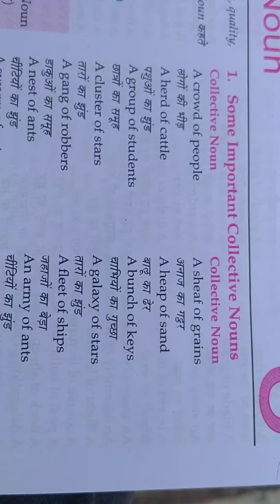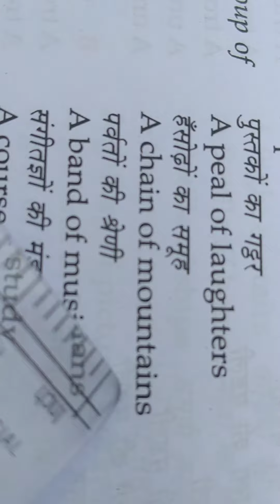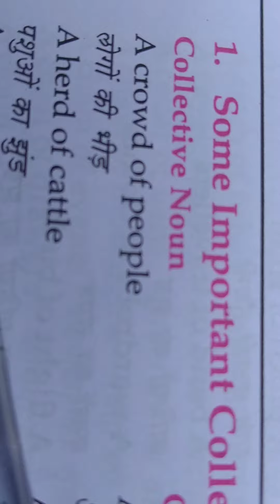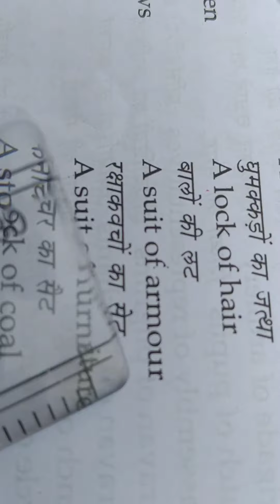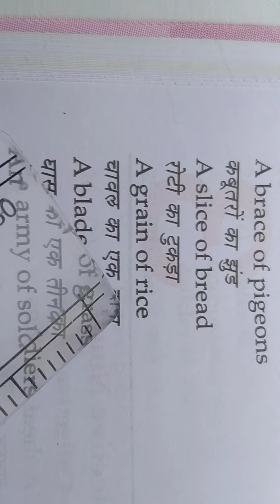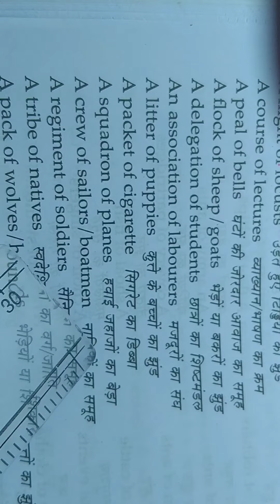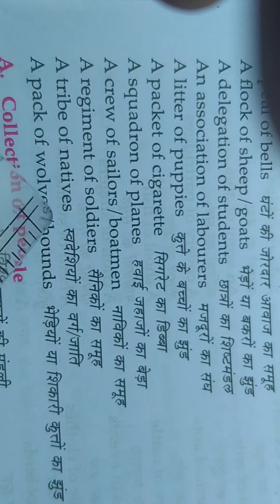LET'S LEARN SPOKEN AND COMPETITIVE ENGLISH (COLLECTIVE NOUN -01)